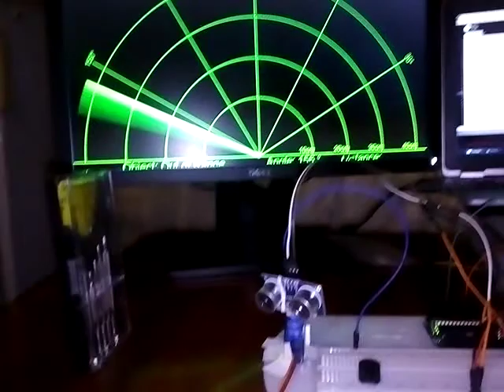Radar System Using the Arduino, Ultrasonic Sensor and Processing IDE.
Hi there, this is a demonstration video of a Radar System I built using the Arduino with the Processing IDE environment, this project was heavily inspired by howtomechatronics.com

Specs:
- Arduino Uno.
- Ultrasonic Sensor
- Servo Motor
- Processing IDE (For drawing the radar)